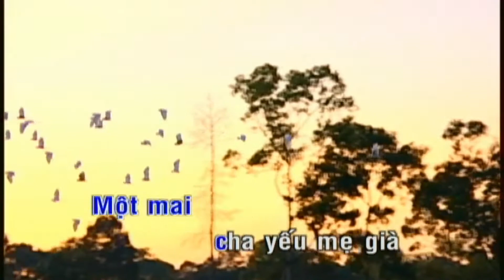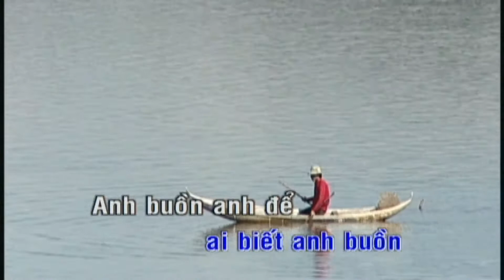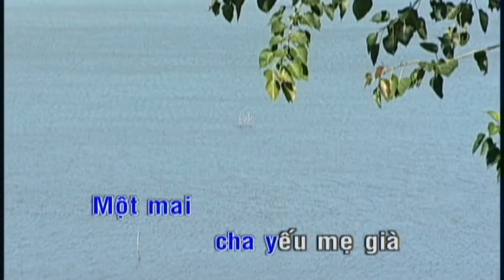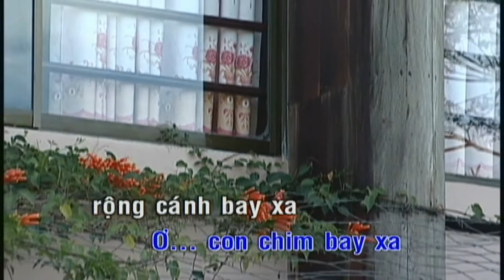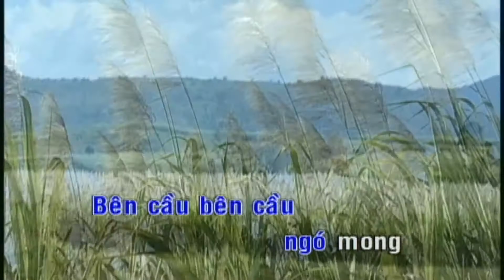[KARAOKE] Quốc Đại - Bên Cầu Ngó Mong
BÊN CẦU NGÓ MONG
Sáng tác: Lý Dũng Liêm
Beat: Kim Lợi Studio